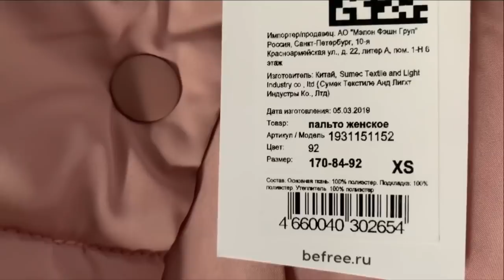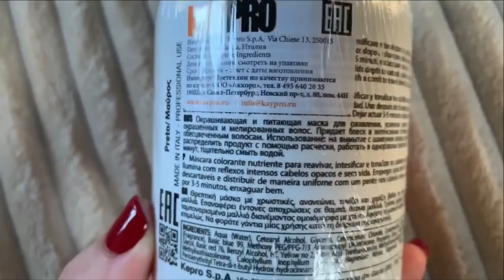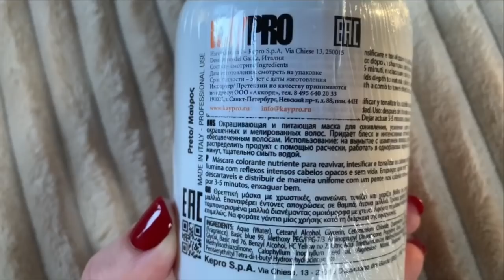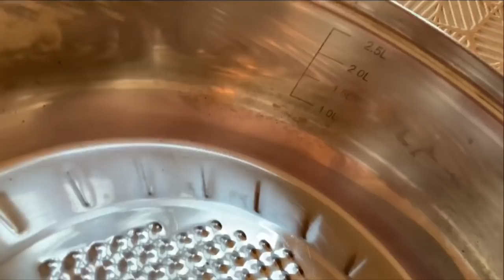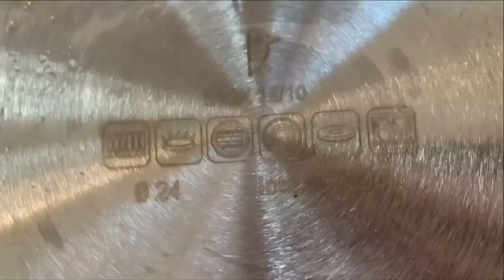ВЛОГ/ШОППИНГ НА СКИДКАХ/АЛЮМИНИЕВЫЕ СКОВОРОДКИ/ТВОРОЖНОЕ ПЕЧЕНЬЕ